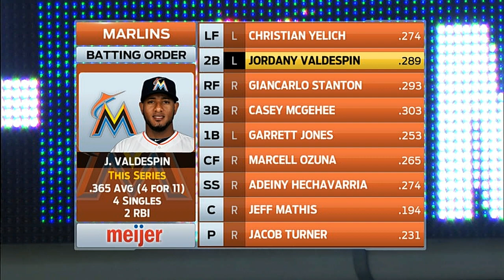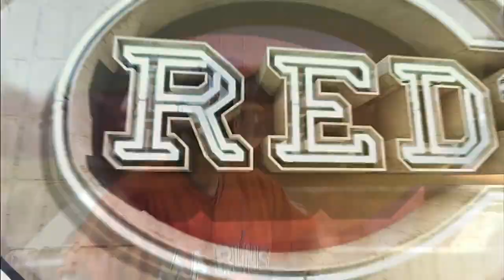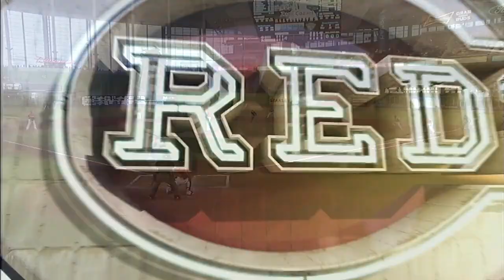CIN AT MIA - August 03, 2014